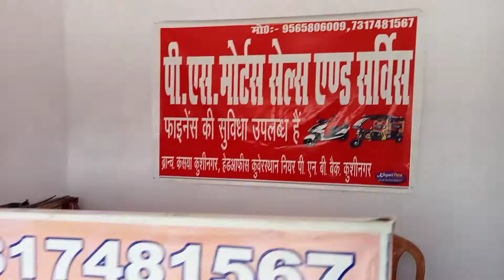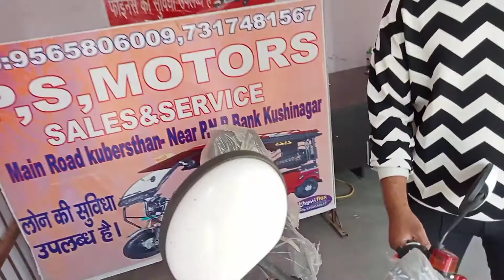इलेक्ट्रिक स्कूटर / Electric Scooter / One Charge 80 Km Mileage / Finance Available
Agency  Address :-

Prop Akhilesh Pandey
P.S Motor's
Slaes & Services

Ramkola Road , Kasia , Kushinagar
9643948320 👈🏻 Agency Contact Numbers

हमारे इस चैनल पर अब विज्ञापन के कार्य भी शुरू कर दिए गए हैं यदि आप भी किसी व्यवसाय का विज्ञापन करना चाहते हैं तो हमारी ई-मेल पर संपर्क कर सकते हैं |

Economic District Kushinagar
के Youtube चैनल पर Economic अर्थशास्त्र से जुड़ी हुई सभी कक्षाओं की +2 Commerce + Arts Economic
BA ECONOMICS
MA ECONOMIC
B.COM ECONOMIC
M.COM ECONOMIC
MBA MARKETING
MBA MANAGEMENT
PLANNING
अन्य कक्षाओं एवं प्रोग्रामों पर भी आपके लिए अर्थशास्त्र से जुड़ी हुई तमाम प्रकार की जानकारियां मुफ्त में उपलब्ध करवाने की कोशिश की जा रही है |

इसके अलावा अर्थशास्त्र ( Economic ) से जुड़ी हुई तमाम प्रकार की और महत्वपूर्ण Reasoning Questions और उनके उत्तर भी मुफ्त में ही उपलब्ध करवाए जा रहा है |